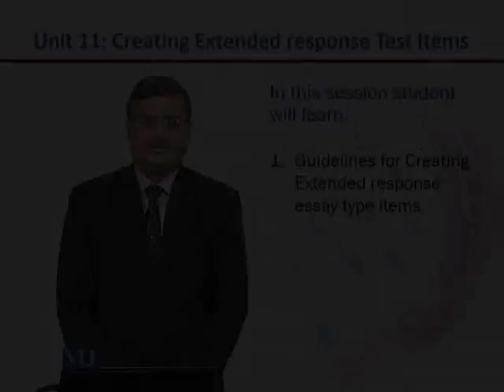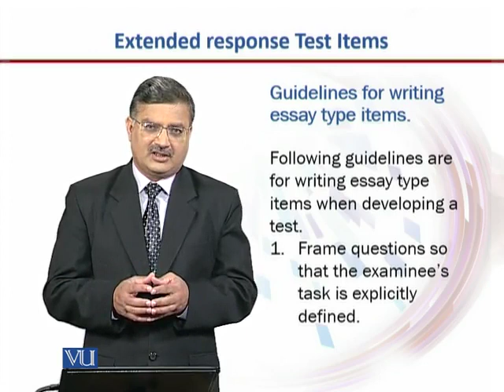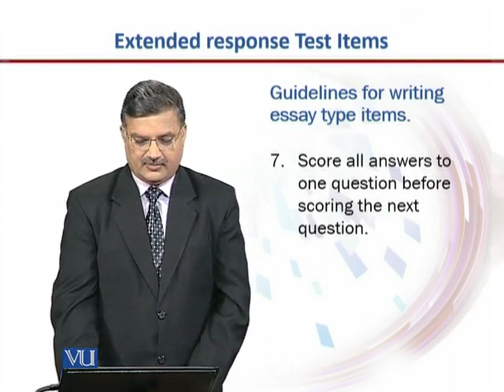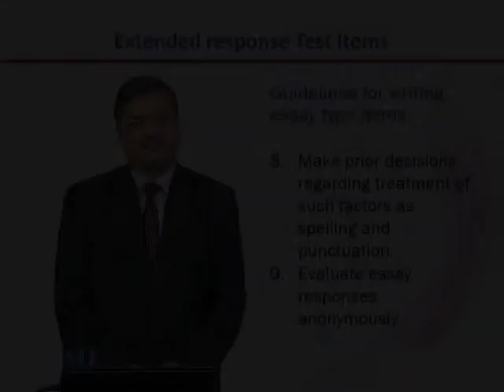EDU431_Topic100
EDU431 - Test Development and Evaluation